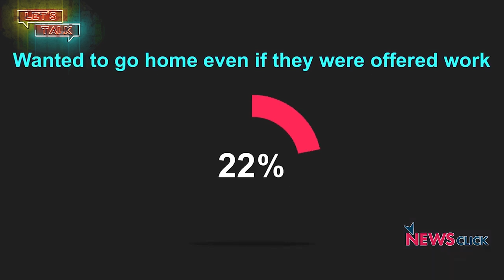Let’s Talk: India at World Health Assembly; Issues Faced by Migrant Workers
In this episode, we talk to former Ambassador M.K. Bhadrakumar on India’s role in the COVID-19 crisis. He says that instead of providing any credible leadership, India seems to be toeing the US line. We also bring you a report on the issues faced by migrant workers in Chennai.